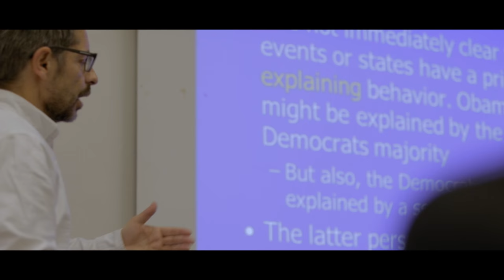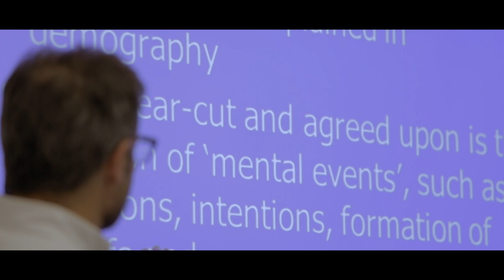UPF Research Master in Sociology and Demography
The master's programme in Sociology and Demography trains professionals to conduct high-quality research on key socio-demographic aspects of modern societies. In these turbulent times, it is more important than ever to determine which dynamics affect individuals and families and how the financial crisis is impacting various groups. This programme provides students with state-of-the-art methodological tools to answer questions such as: What impact has the crisis had on social inequalities and social cohesion? How has it affected people's living and working conditions? How has it affected their health? What effect has it had on people's chances for educational and occupational mobility? What strategies have people chosen to deal with the crisis and how have they affected family structures, marriage and young people's ability to strike out on their own? What role do women play in the household economy today and how has it affected gender relations? Has the crisis hit all social classes, countries and welfare states equally hard? Is it possible to grow without sacrificing social cohesion? With what policies?